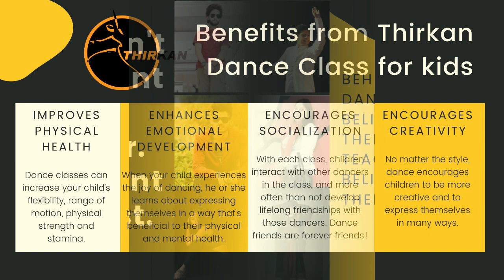Why Thirkan? Best Dance Academy in Noida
Hip-Hop, Contemporary, Kathak, Folk Dance, Bollywood dance, dance workout, Fitness classes and many more...
Competition Level Choreography, Wedding Choregraphy, School Annual day Function, Theme based dance choreography and lot more...